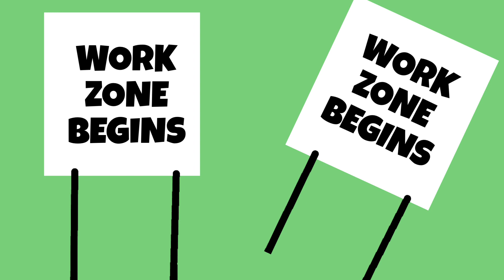Reverse Turn Ahead traffic sign